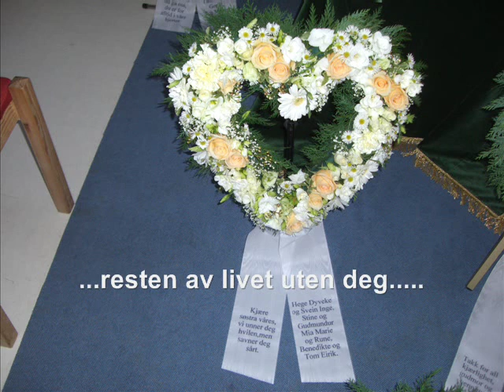We miss you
Til minne om Carina Solvoll, 1 år siden, vi savner deg..